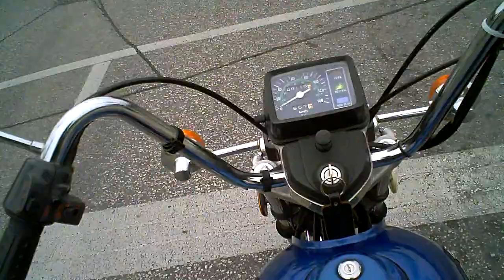Sept 17th - M13 Update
World's best motorcycle pants are RHOK (search Ebay for them) The re-upload that went up today...was me trying out YouTube's new video editor. I just clicked the auto-enhancer for an old video to try it out. I thought it would replace the old video. not re-upload it as a new one. So all you fucking losers crying "view whore" can unsubscribe and go fuck yourselves.

I'm spending a good deal of time on my vacation in front of a computer trying to do stuff for you guys and I accidentally upload an older vid and you all attack me? Get lost.